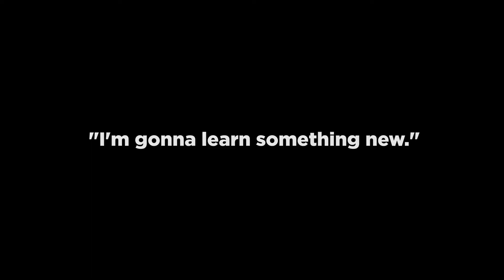Holiday Reflections New Years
This is my entry for the cinema5D FUJINON 1 Minute Film Competition to win a set of 2 FUJINON MK lenses.